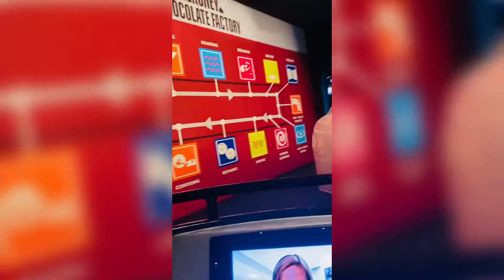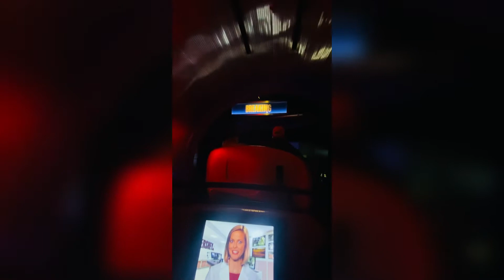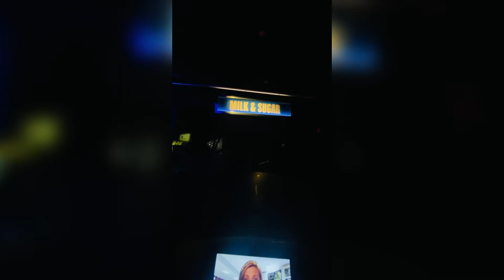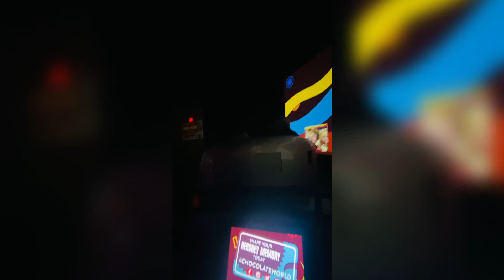Hershey’s Chocolate World Tour | Life in America